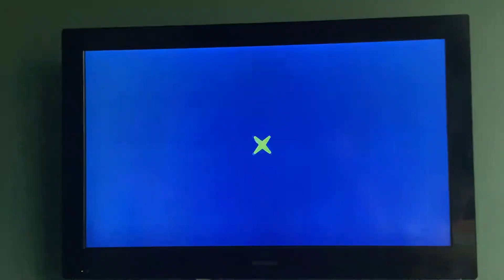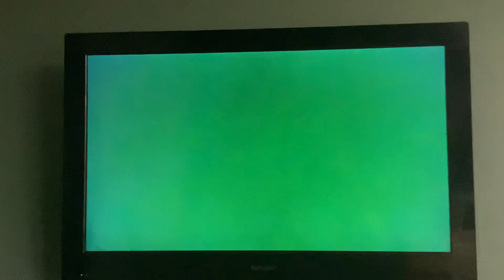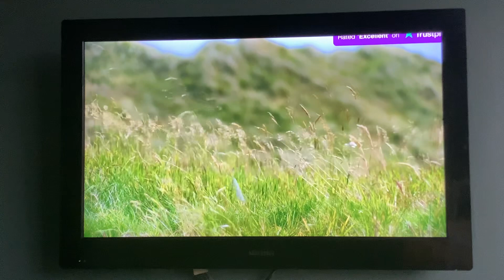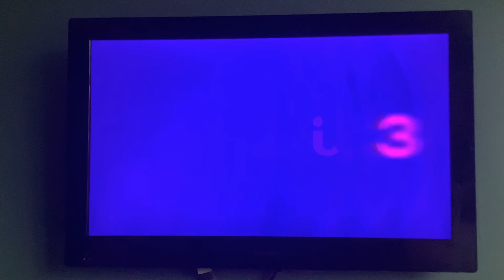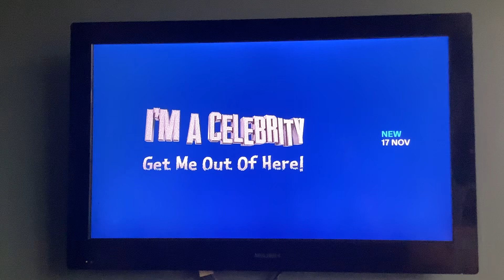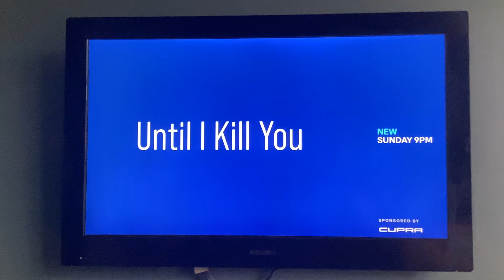ITV 3 Adverts | Fri 1|11|2024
End of Classic Emmerdale (Originally Aired 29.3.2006)
ITV X: Joan
ITV 1 Lorraine
ITV 3 Break Bumper
RNLI
Monarch Mobility
Damart
Sunlife
Staysure
Joes Doors
ITV 1 Queen Behind Closed Doors
ITV 1 Parents Evening
ITV 1 Until I Kill U
ITV 3 Train Station Ident
Start of Classic Corrie (Originally Aired 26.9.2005-Part 1)